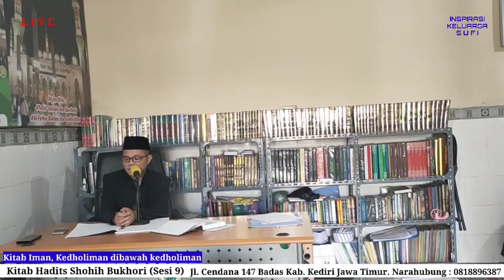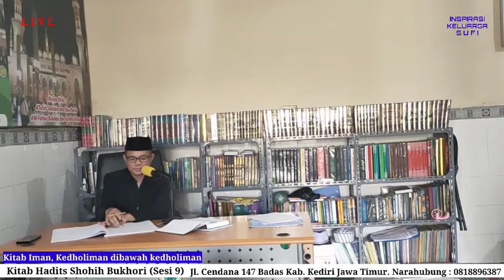009. Kedloliman Dibawah Kedloliman | Hadits Shohih Bukhori